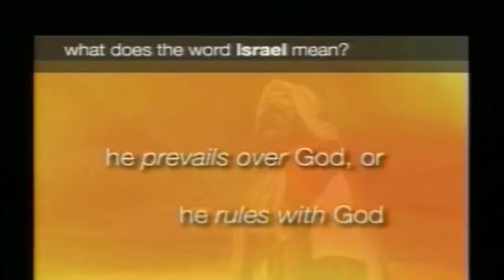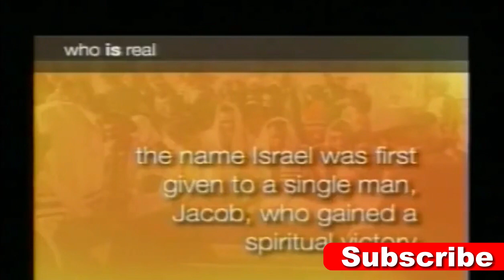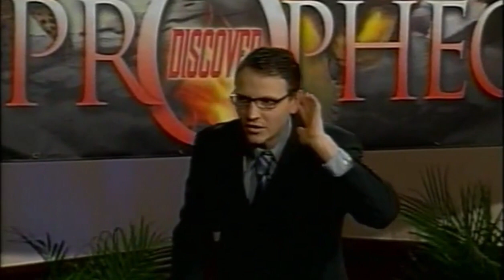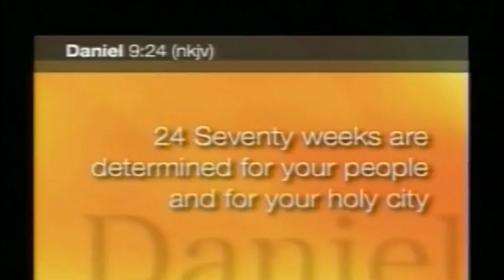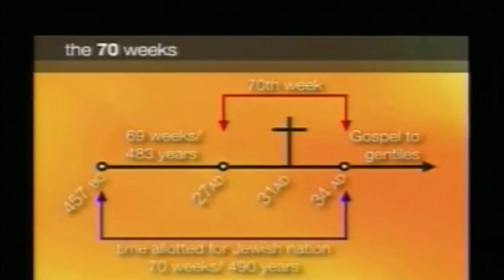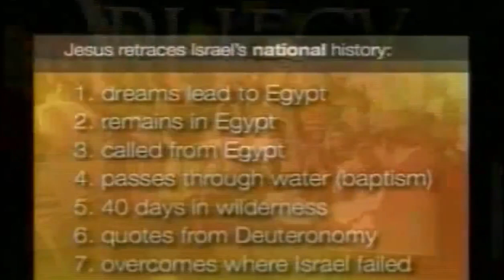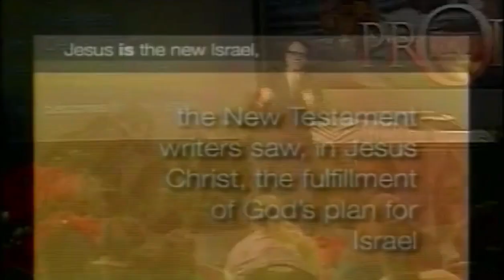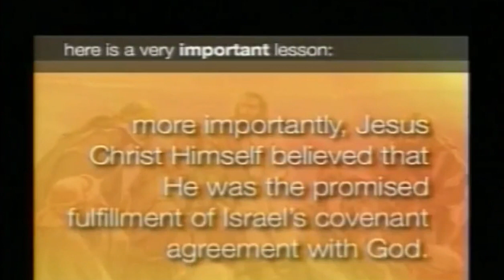Who is Israel || David Asscherick